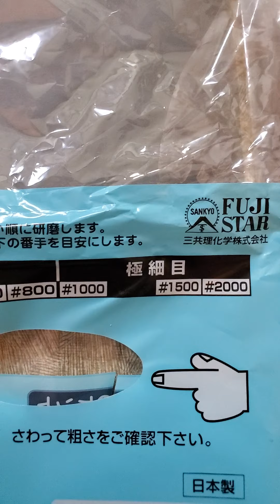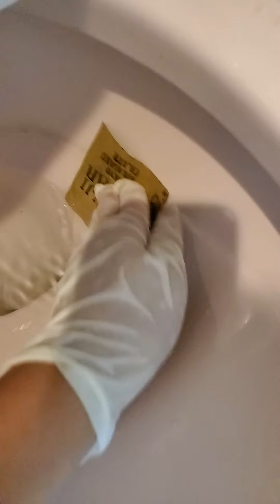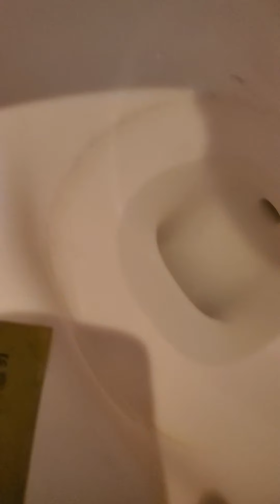トイレの水垢撃退。素晴らしき耐水サンドペーパー‼️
ホームセンターで売っています。耐水サンドペーパーは細かいもので。